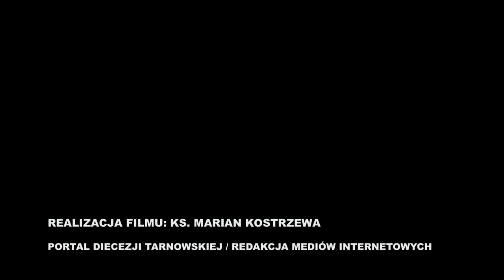bp Lechowicz - homilia za śp. ks. dra. hab. Michała Bednarza [1.09.2020]